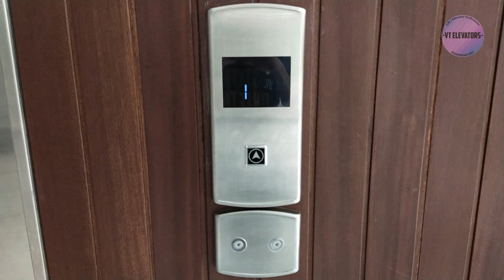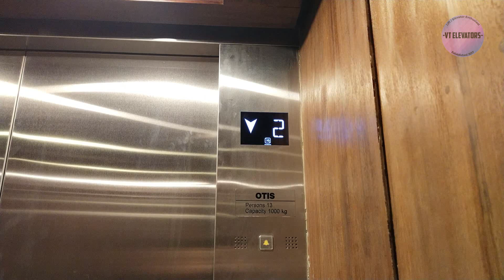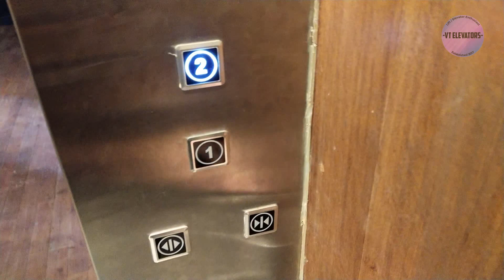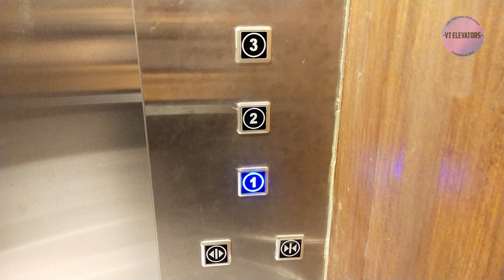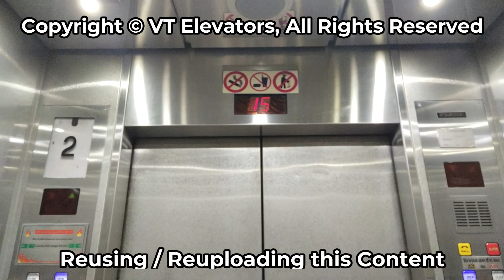Brand New OTIS Gen2 MRL Passenger Lift w/ Touchless - One Satrio, Jakarta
A new OTIS Gen2 MRL Lift at a new shopping district in Kuningan area that located across Mall Ambassador and ITC Kuningan, interestingly this unit has a rare black indicator and voiceovers plus button beeps, but oddly this unit uses dual outer indicator (even though it's just has a single unit), somehow the buttons were (so called) generic touchless sensors since from the first installation due to pandemic, and I wonder what's the model of the original buttons

I call this unit model a "Gen2 Premier" as the directional arrow changes together with the floor indicator

This unit was located in a tenant called "Rabbithide"

[Video Information]
• Shooting Date: August 19th 2023
• Camera: Vivo S1 Pro
• Edited with: Filmora 9

[Building Information]
• Building Name: One Satrio
• Building Type: Shopping District
• Location: Kuningan (Prof. Dr. Satrio Rd.)

• Brand: OTIS
• Model / Fixtures: Gen2 Premier MRL Traction / Generic Sensors
• Installer: PT Citas OTIS Elevator
• Installation Year: 2022
• Type: Passenger Lift
• Capacity: 13 Persons / 1000 Kg
• Serving: L1, L2, L3 (3 Floors)
• Non-Serve Floors: None
• History: Original